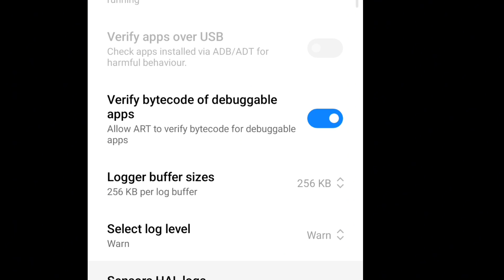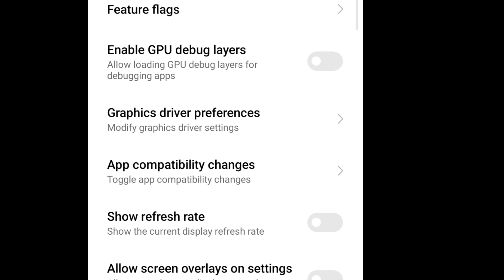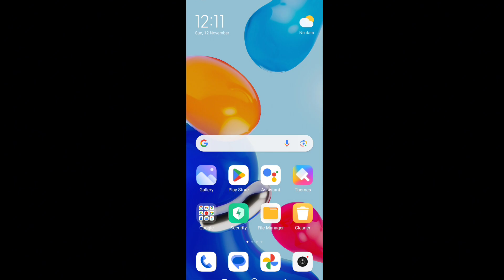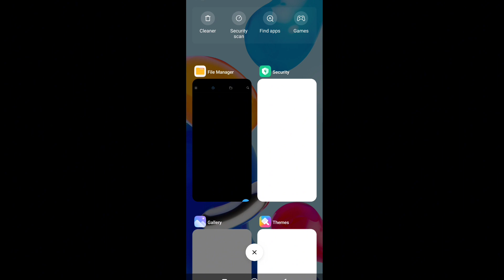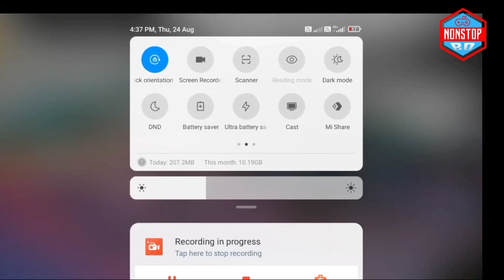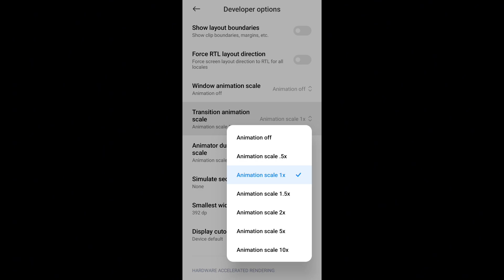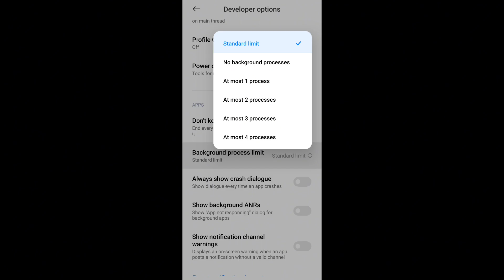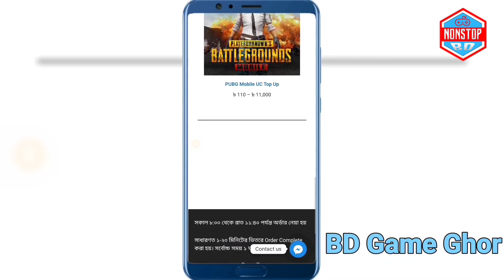Free Fire খেলো ল্যাগ ছাড়া 1GB To 4GB RAM এ |Mobile Lag Problem Slove | Free Fire Lag Problem Bangla